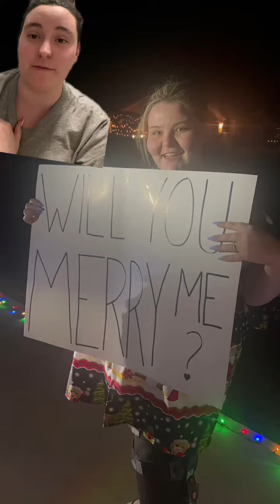Let’s make this happen! Share, comment, repost… Anything helps! ⛧